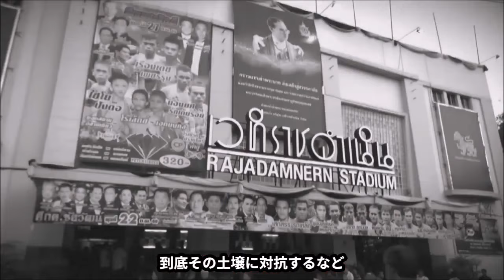"ムエタイを極めし体現者"吉成名高【ムエタイ史上最強】本場を圧倒する神業、欠点が無いのに進化するその先に注目！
完璧なるムエタイ戦士、ルンピニー・ラジャダムナンの神の階級完全制覇、RIZIN、BOMなどの日本でも衝撃KOを連発、攻防テクニック間合い打たれ強さすべてにおいて隙が無し、現在最注目の彼の試合を、実力をすべて語り尽くします！